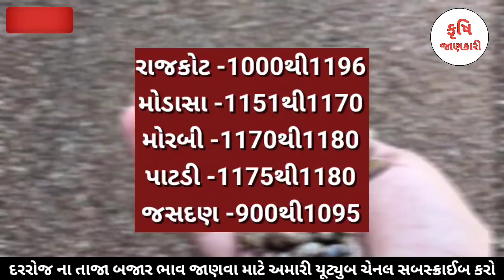Arenda na bhav | 28-07-2023 | એરંડા ના ભાવ | information about castor price | commodity trend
Arenda na bhav | 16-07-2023 | એરંડા ના ભાવ  | information about castor price | commodity trend

એરંડા na bhav
arenda na bajar bhav
arenda ni news
kheti news
kheti vadi
bajar bhav
bajar bhav mahiti
એરંડા નો બજાર ભાવ
એરંડા ના માર્કેટ યાર્ડ નો ભાવ
એરંડા ના ભાવ
એરંડા ના ભાવ આજના
બજારભાવનીમાહિતી
બજારભાવ
નેનાવા માં એરંડા નો ભાવ
ઉંઝા માં એરંડા નો ભાવ
રાજકોટ માં એરંડા નો ભાવ
ગોંડલ માં એરંડા નો ભાવ
પોરબંદર માં એરંડા નો ભાવ